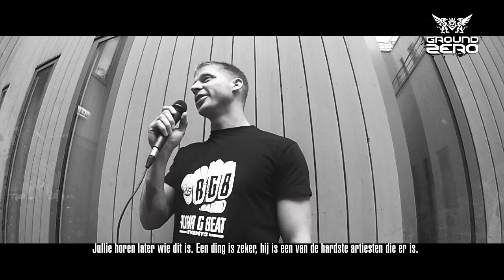Ground Zero Festival 2014 - Dark Matter | Christian Alder Ruhr 'G' Beat Events Interview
A video interview with Christian Alder, the person who runs the Ruhr 'G' Beat events. Christian explains about the history of Ruhr 'G' Beat events, his experience with Ground Zero and the plans for Ground Zero 2014.